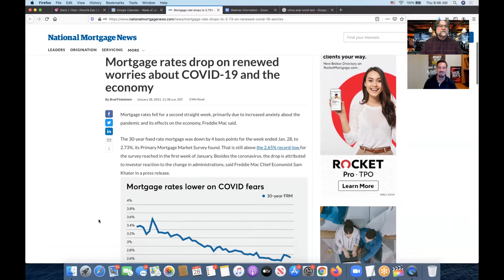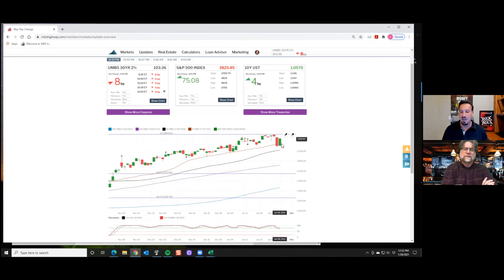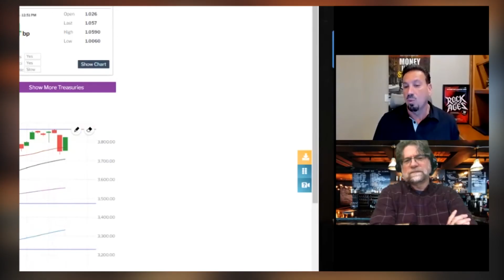Barry Habib on Rates Responding to COVID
Are rates responding to fears of COVID-19 not getting any better or worries about new COVID variants? Tune in to find out about this and how rates are looking going into next week. Click the MBS Highway logo below to get started with Barry and MBS Highway.